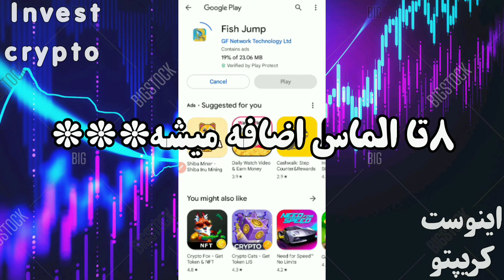کسب درآمد دلاری با این کار 1000$ بگیر! فوری بازی fish jump رایگان!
Any earnings or income statements, or any earnings or income examples, are only estimates of what we think you could earn. There is no assurance you will any figures provided, you must accept the entire risk of not doing as well as the information provided. This applies whether the earnings or income examples are monetary in nature or pertain to advertising credits which may be earned (whether such credits are convertible to cash or not